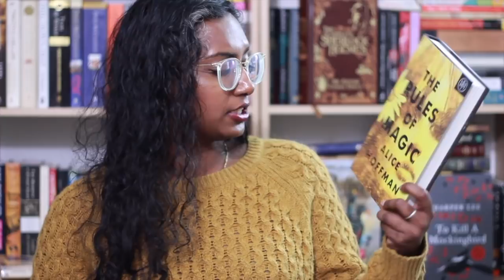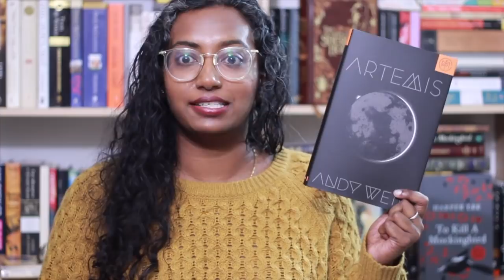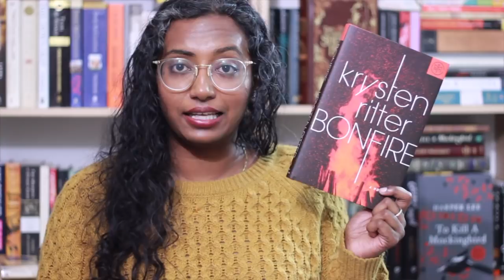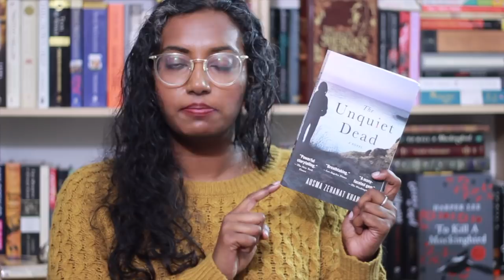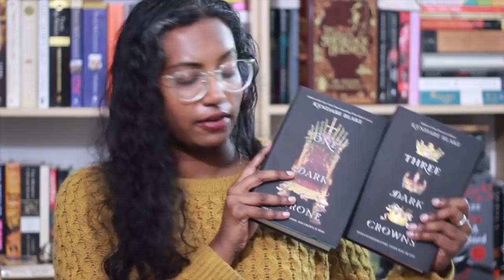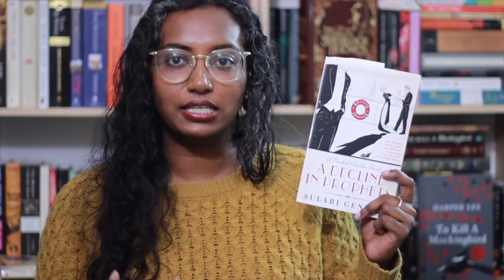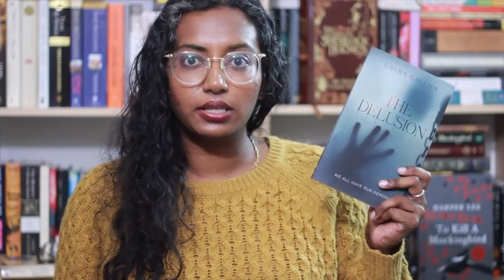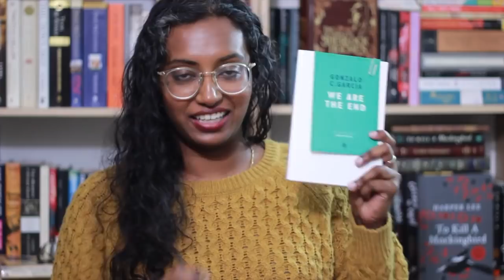An Overdue Book Haul | November 2017